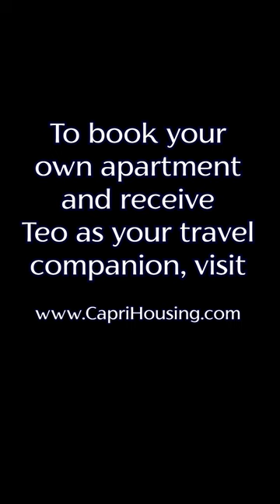Teodoro the Tomato is Back!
Teo’s back for our biggest move-in day in recent history, and he’s excited to show you around the apartments we set up!